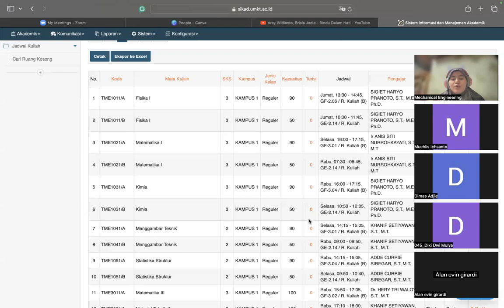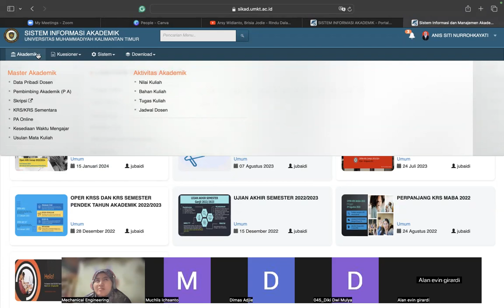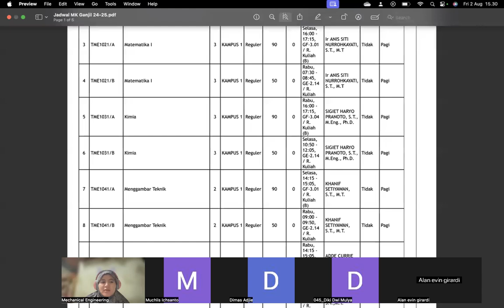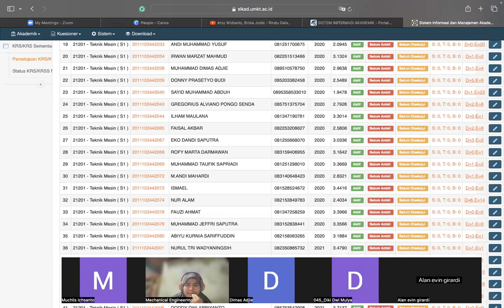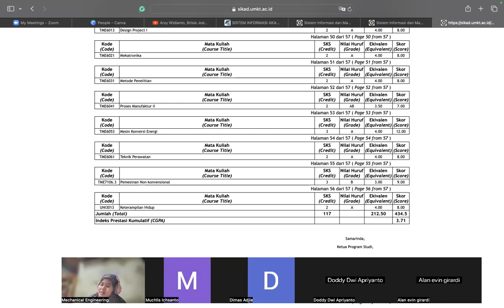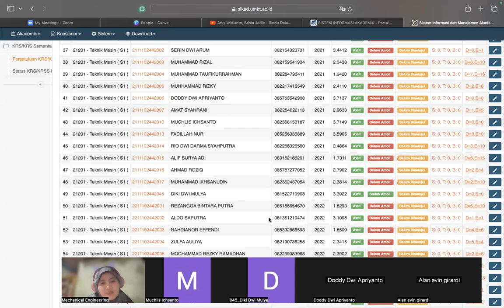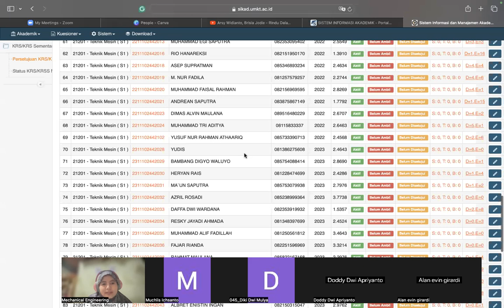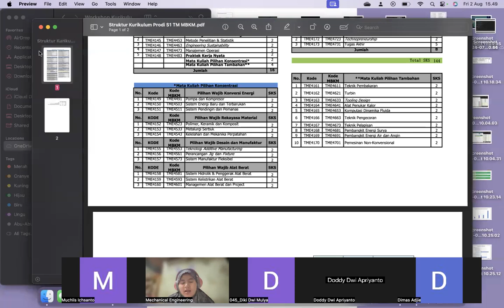Koordinasi Bimbingan KRS Ganjil 24/25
Prodi S1 Teknik Mesin